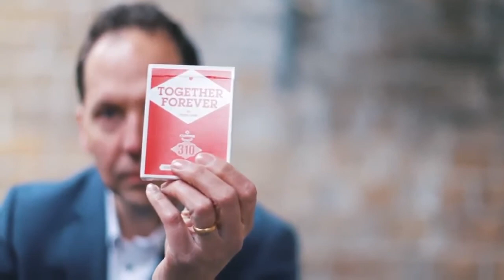Together Forever by Steve Gore